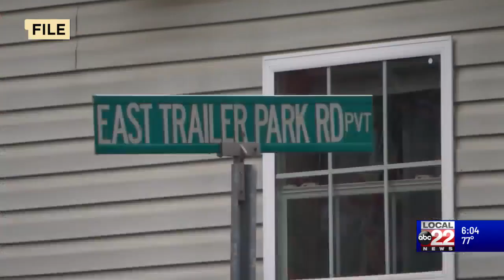Second suspect arrested in connection to Waterbury shooting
Another man is being charged as an accessory to the shooting in Waterbury that killed one and wounded another.